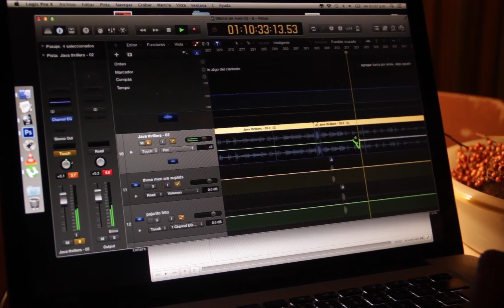Video de Atomatización de pista (EQ)